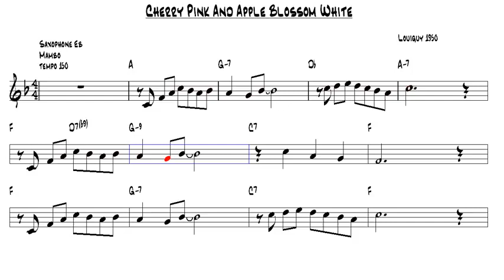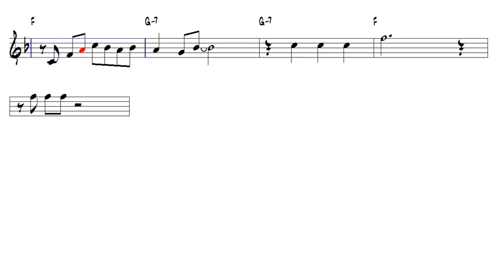Cherry Pink And Apple Blossom White Louiguy 1950 Tenor Sax